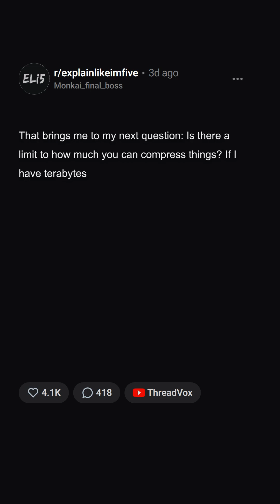How Can 5GB Become Just 50MB? 🤔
Ever wonder how massive files shrink so much? Compression algorithms find repeating patterns to save space. But is there a limit to the magic? Could your childhood photos all fit in a tiny file?